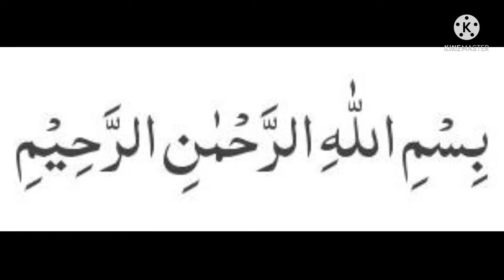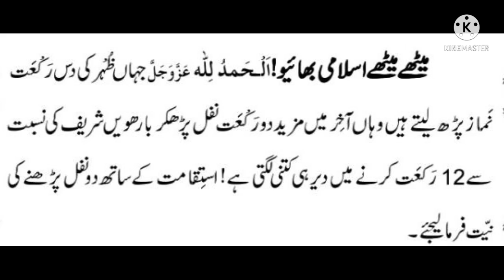Namazaa zhoar ka 2 Noafil ke Fazelat | Namazaa zhoar ke Fazelat Urdu Hindi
Asslam o alikum .namazaa zhoar ke fazelat ka baraa ma ya video agr achee lagaa tu apnaa dost ahbaab ka sat lazmi share keraa .allah ap sab ko apnaa hifzoo aman ma rakay. maree aj ke video kasee lagi comment ma apni rai ka izhar zrore dee